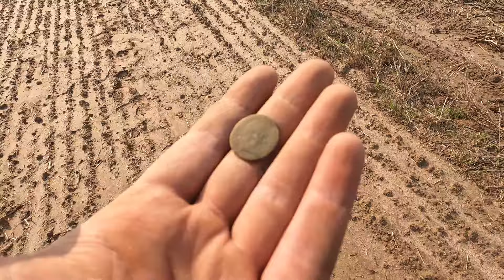W okolicy stała karczma , sprawdziłem co można znaleźć w takim miejscu i czy warto tam szukać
💛 Doceniasz to co robię i chcesz wesprzeć mój kanał? Możesz postawić mi małą kawę tutaj 😊👇

PREZENTY DLA WAS

🎁 PREZENTY do zamówień, wystarczy wpisać "profesor" w komentarzu do zamówienia w sklepie 👇 OBOJĘTNIE JAKI SPRZĘT KUPUJESZ 🤩

RABAT NA COBRA TECTOR

✅5% RABATU Z MOIM KODEM - "PROFESOR" użyj kodu i sprawdź ofertę tutaj

CZYSZCZENIE I KONSERWACJA MONET

WARTO OBSERWOWAĆ

⚪ Nasza Grupa, Dołącz!

KONTAKT / WSPÓŁPRACA